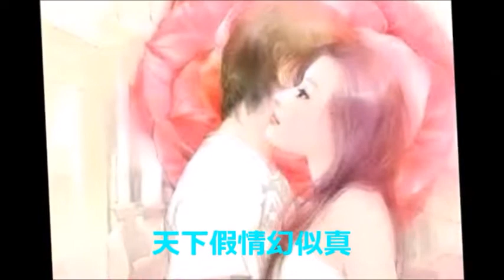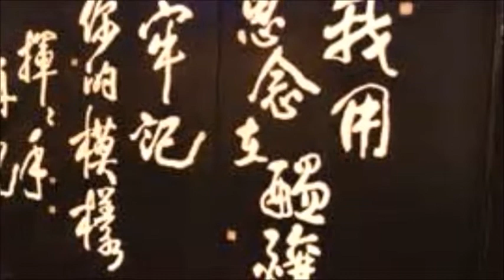老方~~好歌介紹~~ 相識也是緣份 (粵語歌) 老方 翻唱.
老方~~好歌介紹~~ 相識也是緣份(粵語歌).這首歌原唱者是張德蘭,作詞是盧國沾,歌曲配自國語歌"明月千里寄相思",金流作曲.曲詞配合得很好聽! 現在是由老方翻唱,並再次上載給大家收聽收睇,多謝捧場！